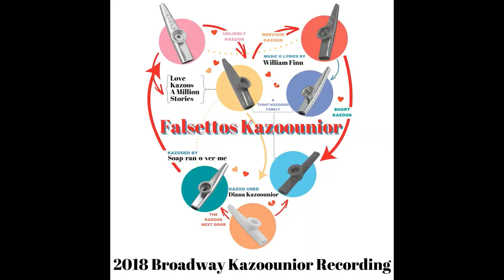every trina from falsettos having a mental breakdown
the only thing that's breaking UP is my fam'lay